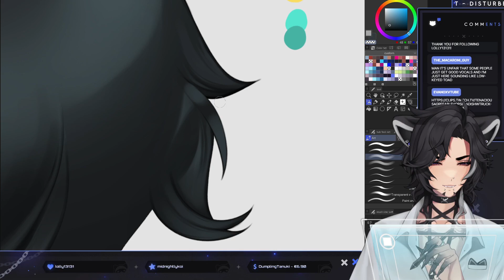Toad Roxo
Roxo can't toad according to him, I beg to differ.